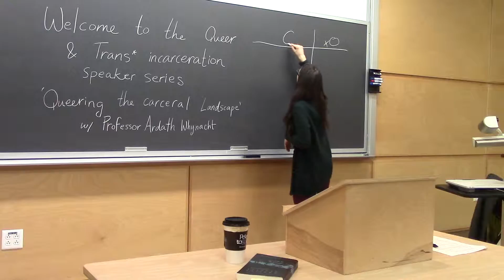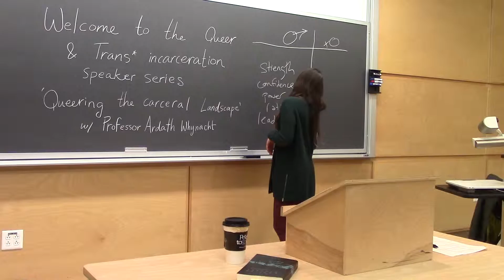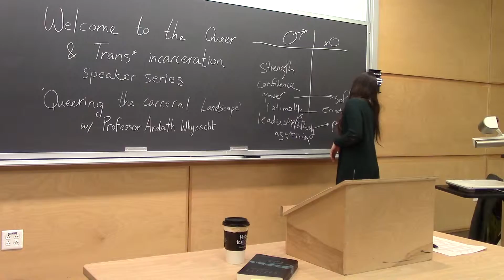Queering the Carceral Landscape: GLBTQI narratives of 'justice' and imprisonment in Canada- Part I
PART I

The Dalhousie Feminist Legal Association (DFLA) and OUTlaw have partnered with the South House Gender Resource Centre to present a speaker series addressing queer and trans incarceration in Canada and the USA. This is the first event of this series and features Professor Ardath Whynacht.

Ardath Whynacht is an artist, lecturer and researcher working in the fields of sociology and criminology with a particular focus on prisoner rights and protection. After working for some time as a storytelling facilitator with inmates in a maximum security unit of a Federal prison, she became interested in the connections between criminalization, institutionalization and state violence. The poor, mentally ill and addicted are increasingly “warehoused” in institutions that, all too often, sanction abuse such as sexual slavery, violence and other forms of ill treatment. She is a PhD candidate currently working as a Professor at Mount Allison University in Sackville, NB.